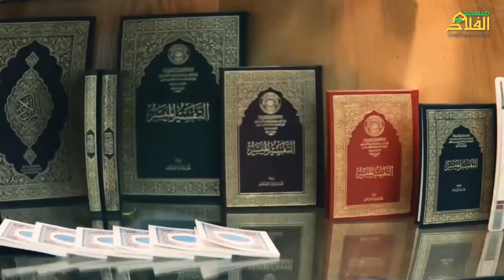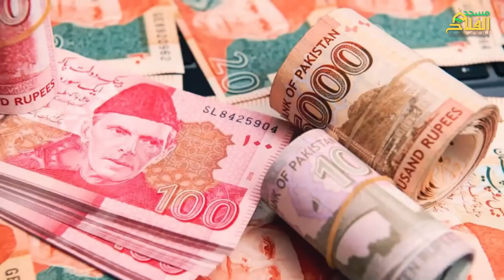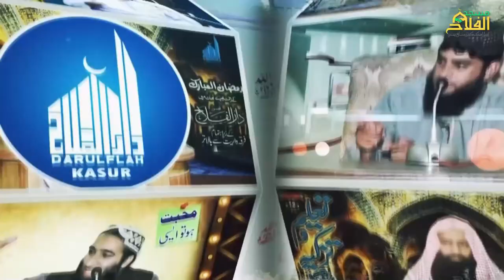Jamia Masjid Al Falah Kay Project || interview Bro. Irfan Hussain CEO Darulfalah Kasur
Darulfalah Kasur

دارالفلاح کے تعلیمی منصوبے:
 دارالفلاح لائبریری